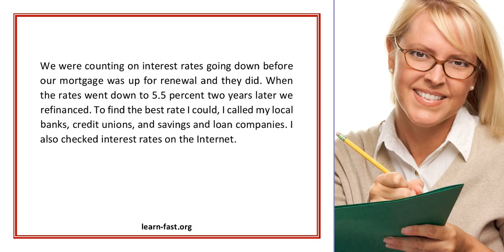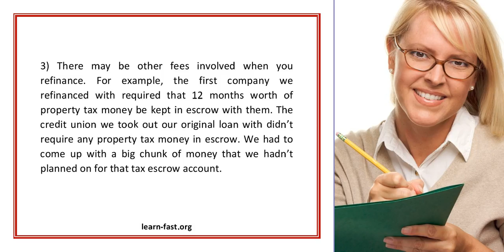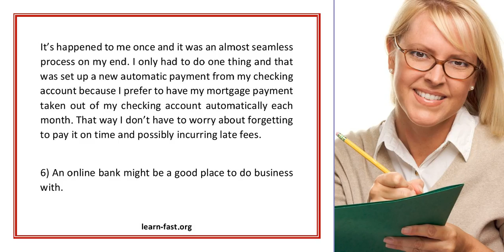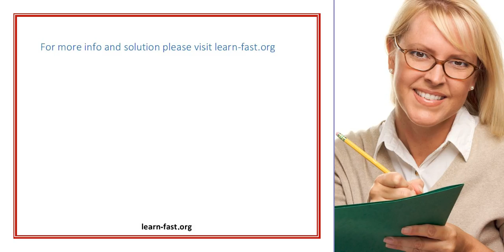Things I Learned When I Refinanced My Home